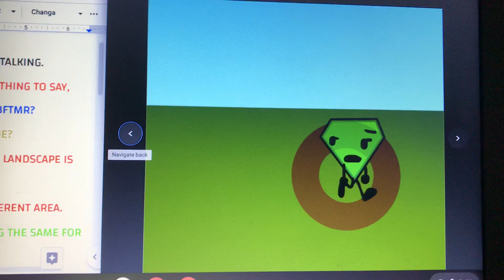Some place better